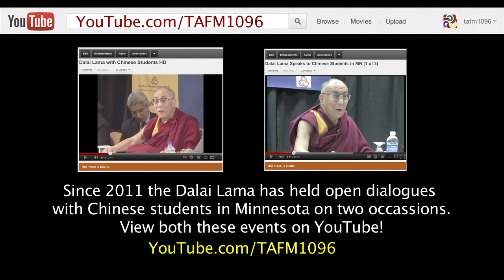Lobsang Sangay with Chinese Students Pt 1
On October 12, 2012, Tibetan Prime Minister Dr. Lobsang Sangay spoke at UMN Law School as part of a two-day visit to Minnesota. The audience was largely Chinese students. Dr. Sangay gave a frank assessment of the current state of affairs in Chinese occupied Tibet. In particular he detailed efforts to bring about a constructive dialog between Tibetans and Chinese.

Following his opening comments, students were invited to ask questions. That portion of the event is posted separately @